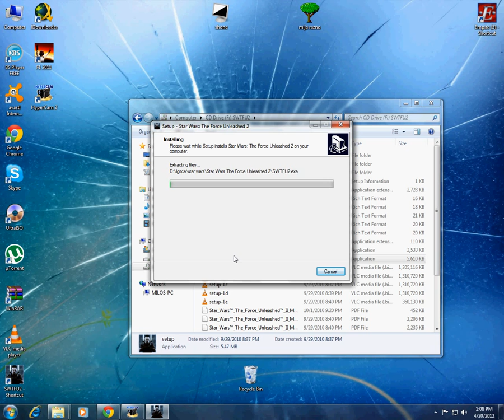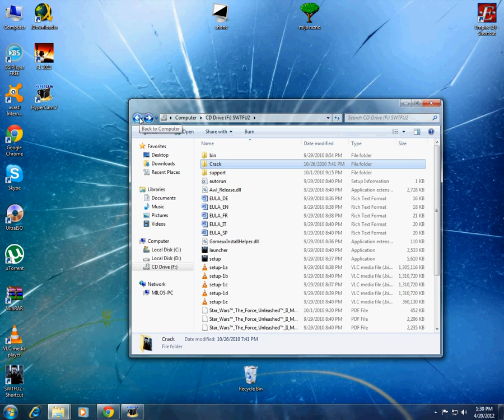How to install Star Wars The Force Unleashed II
This is a quick tutorial on how to install star wars the force unleashed 2,everything is shown perfectly clear so i hope there won't be any problems about the instalation.Link for the game
Please support my app and download it if i helped you.thank you